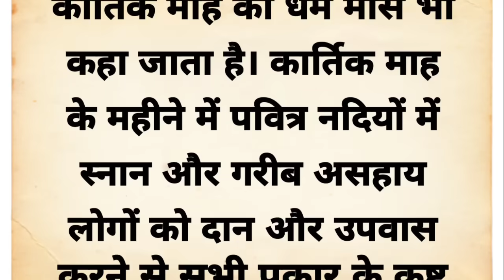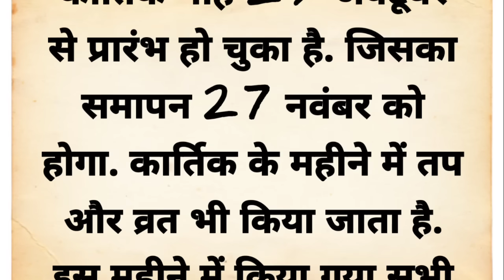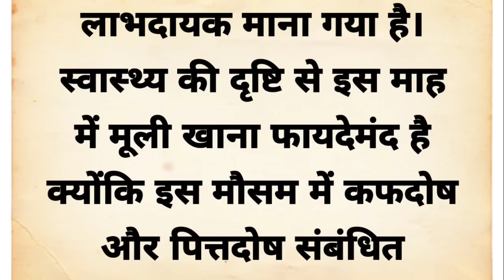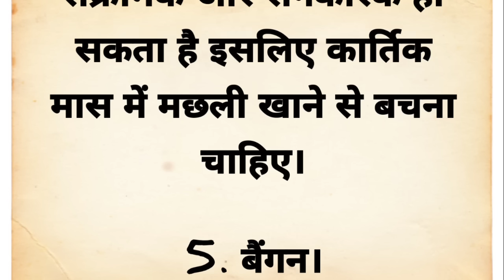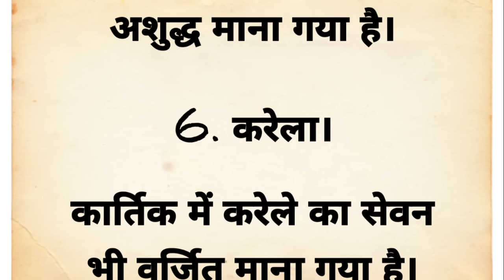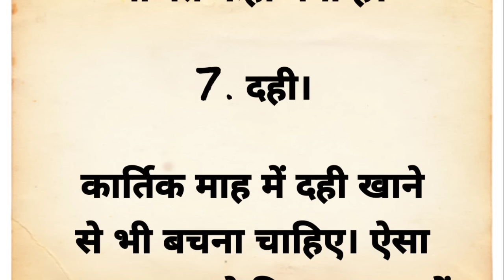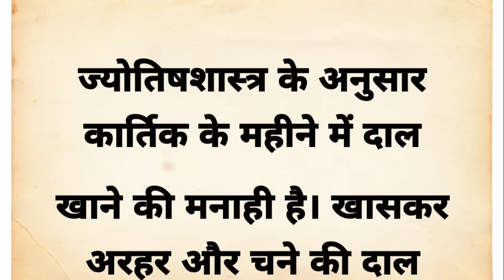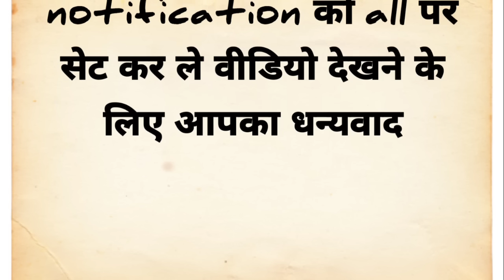कार्तिक माह में भुलकर भी मत बनाना ये सब्जी | Kartik Maas kab tak hai 2023 | kartik Maas snaan vidhi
your queries 👇

kartik Maas kab se kab Tak hai
kartik maas 2023
Kartik Maas me kya karna chahiye
Kartik Maas me kya nahi karna chahiye
Puja vidhi at home
Acche vichar
suvichar
Aaj ke suvichar
Acche suvichar
Anmol vichar
anmol vachan
new story
Hindi quotes
Hindi gyan
health tips
healthy lifestyle
Chankya niti
money plant vastu in 2023
money tips
Life quotes
motivational quotes
motivational video
lessonable story
inspirational quotes
kitchen design
kitchen hacks